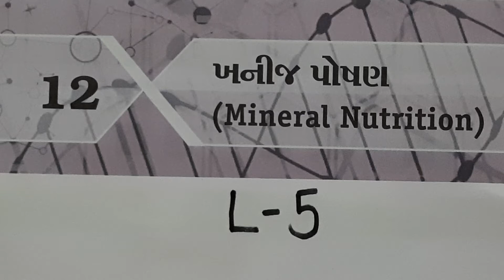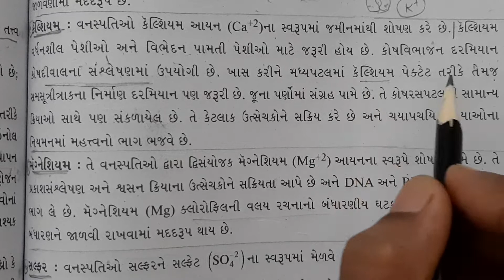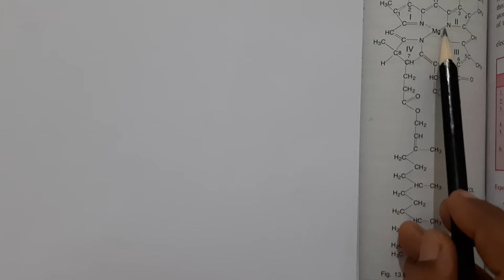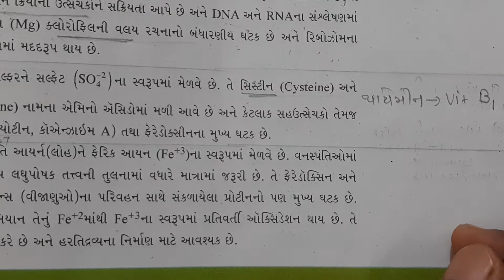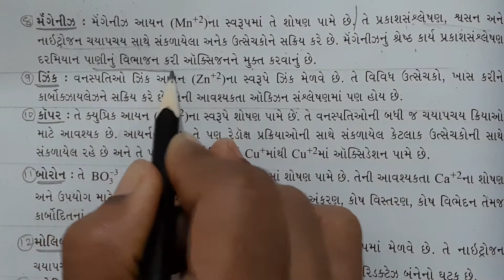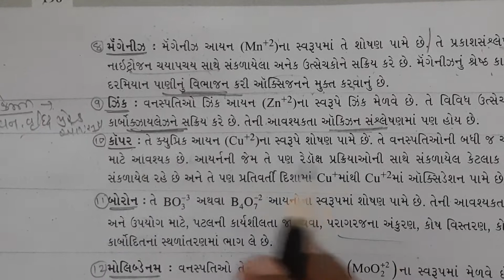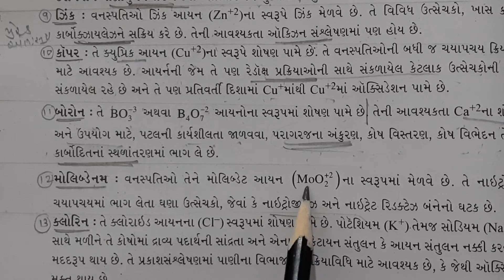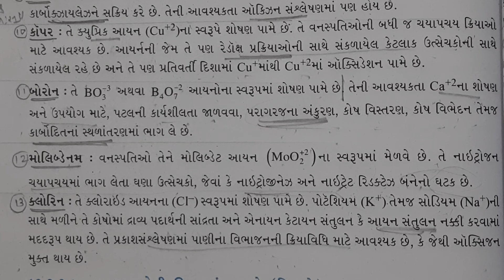11th Bio (Guj) ch-12 lec-5 Topic :